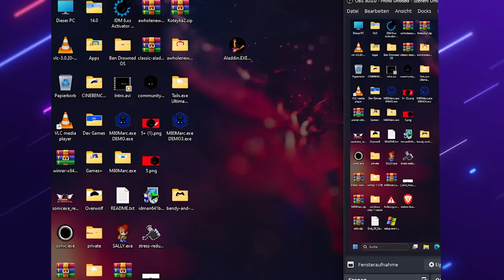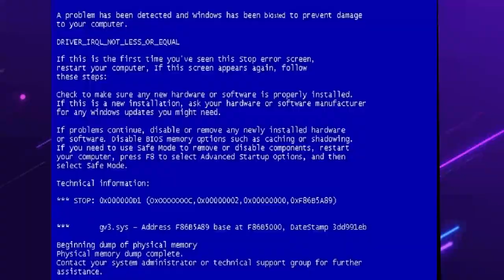Classic Aladdin.EXE (The Reupload Game)